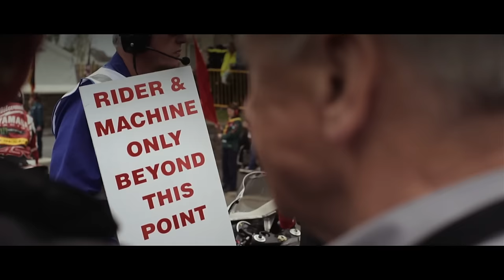Find Your Edge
Dainese has always been at the technological forefront in terms of performance and safety in motorcycling and along the way has established itself in other areas such as biking and skiing, always maintaining  industry-leading standards of quality across all product categories.

...on Google Plus...
...on Vine...